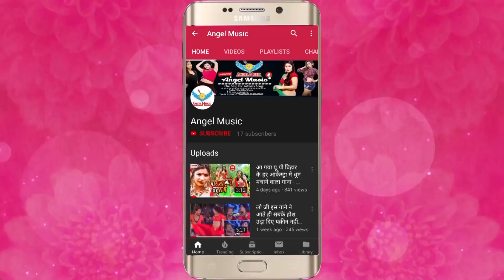नईहर में देले इयार के ससुरा में देले भतार के || Mintu Maical का सुपर हिट भोजपुरी गीत 2020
►Song Name - Naihar Me Dele Iyar Ke Sasura Me Bhatar Ke
►Album Name - Naihar Me Dele Iyar Ke Sasura Me Bhatar Ke
►Singer Name - Mintu Maical
►Music Director - Shiv Manmohi
►Video Director -
►Writer - Jeeut Kuwara,Pintu Rasila